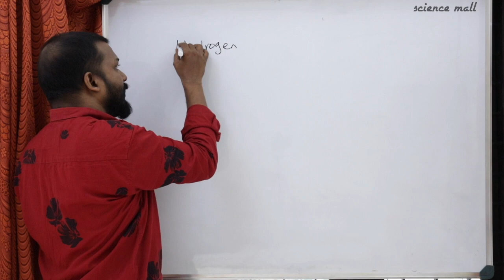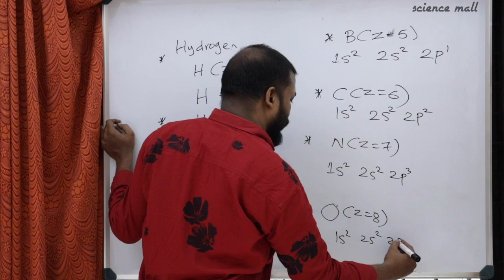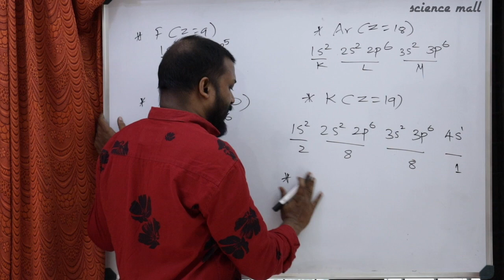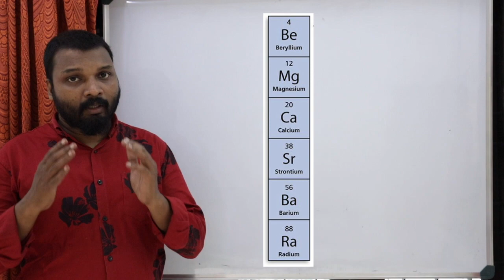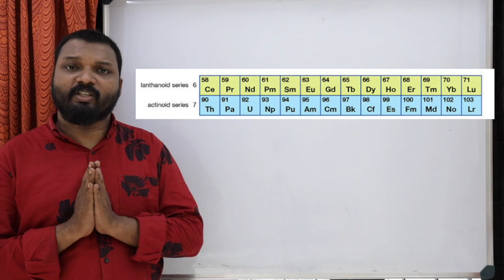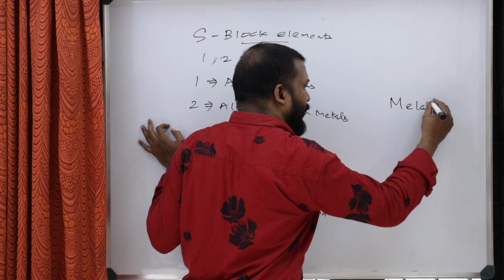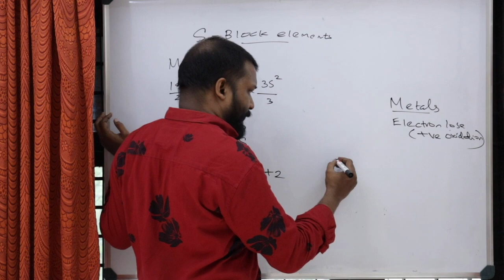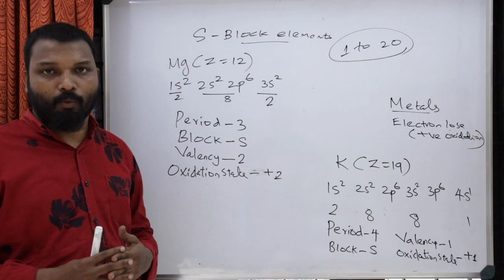CLASS 10 CHEMISTRY | CHAPTER 1| PERIODIC TABLE AND ELECTRONIC CONFIGURATIONS #3 | MALAYALAM